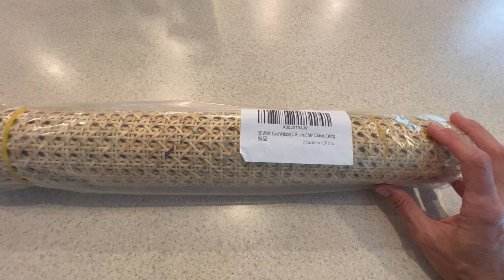SUMMER KITCHEN DECORATE WITH ME PART 1 | SUMMER COFFEE BAR 2022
Hi Everyone!  Today’s video is a summer home decorating video in my kitchen, starting with the coffee bar!  I love decorating my coffee bar!  I also refreshed my coffee bar cart and gave it a bit of a rustic modern farmhouse spin!   I hope this decorating video give you some inspiration and some decorating ideas.  Stay safe and well!  💕